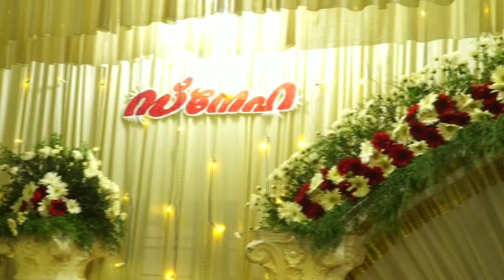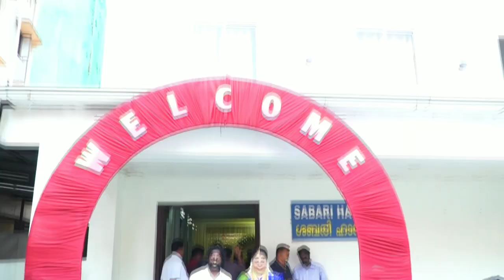Our Wedding Video 🥰🥰ll Sneha Sreekumar ll SP Sreekumar ll Marimayamll Chakkappazham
Our Wedding Video -2 🥰🥰ll Sneha Sreekumar ll SP Sreekumar ll Marimayamll Chakkappazham

Hi friends, hope you guys watched wedding video promo. This is our full wedding video.

Sneha Sreekumar is an Indian actress and dancer who appears in Malayalam films, television serials and theatre dramas. She is best known for playing the character of Mandodari in the TV sitcom Marimayam. She is also a professionally trained dancer with 15 years of experience in dance forms like Mohiniyattam, Kuchipudi, Kathakali, Ottan Thullal, and Bharathanatyam.S. P. Sreekumar is an Indian film actor who works in Malayalam cinema and TV series.
His first TV show was Chirikidathom on Amrita TV and later his character as Lolithan in Marimayam gave him the big break. Within a short span of time in film industry, Sreekumar has played a variety of roles. He played a tribal youth Sankaran, in Papilio Buddha, but in his next outing ABCD: American-Born Confused Desi, he played Lloyd, a typical Kochiite with the local slang, and a serial killer in the film Memories. Sreekumar is now playing leadrole in Chakkappazham a SitCom in Flowers.